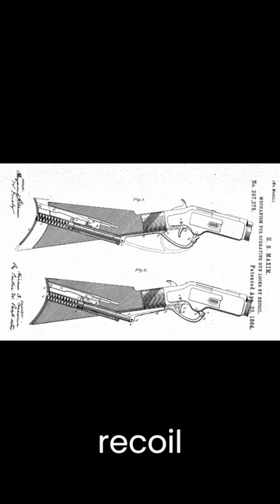What was the first semi-automatic rifle?